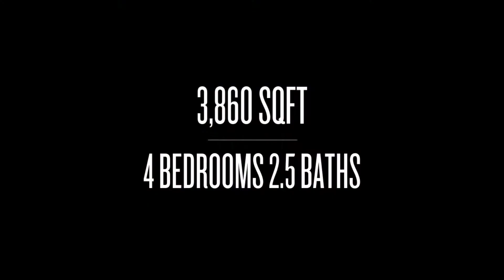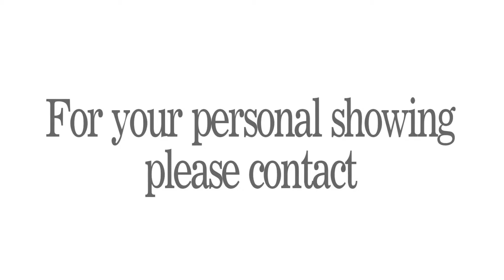1201 Ironwood CC Drive Normal Illinois Real Estate for sale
provided by RE/MAX Rising